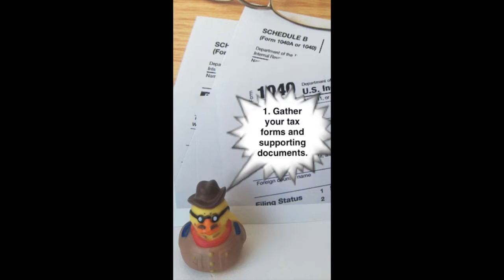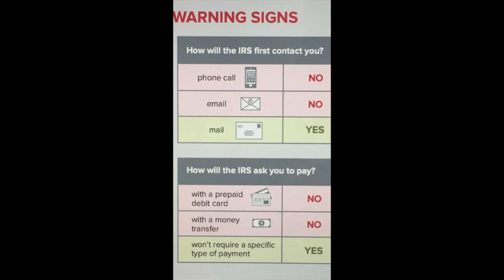Five Tips for a Smooth Tax Season Snapchat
Hi! It’s from our SnapChat account so it doesn’t have sound like a traditional video. This audio will narrate the text from our SnapChat Story.

Doing your taxes is not always straightforward and might seen a little daunting.

Here are five tips for a smooth tax season.

Gather your tax forms and supporting documents.
E-file or paper? Compare filing options and assistance programs.
Before choosing a tax professional, make sure you check their background. Check irs.treasury.gov/rpo/rpo.jsf for more!
Explore a wide range of tax benefits covering credits, deductions, and relief.
Protect your personal and financial information.

Warning signs:

How will the IRS first contact you?
By mail -- NOT by phone or email

How will the IRS ask you to pay?
The IRS won’t require a specific type of payment -- NOT with a prepaid debit card or with a money transfer.

Remember, this year the deadline falls on April 18 because of federal holidays. Except in Maine and Massachusetts, where it falls on the 19th of April!

Go to USA.gov/features for more! Bye!